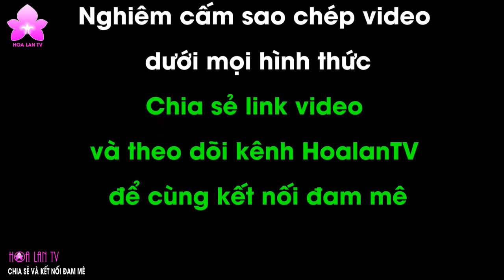Anh Nguyễn Ngọc Hà Ngỡ Ngàng Khi Trở Lại Vườn Lan Đẹp Như Tranh Vẽ Của Anh Tiêu Dao Du HOALANTV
HOALANTV - Anh Nguyễn Ngọc Hà Ngỡ Ngàng Khi Trở Vườn Lan Đẹp Như Tranh Vẽ Của Thầy Trò Trường Dân Tộc Nội Trú Thanh Hóa.
Bộ Sưu Tập Lan Hoàng Thảo Trầm Chất Như Nước Cất của Anh Bình Nhung Thanh Hóa